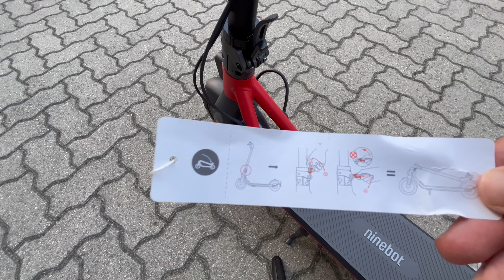Recensione Ninebot D18e 🛴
Ninebot D18e su Amazon